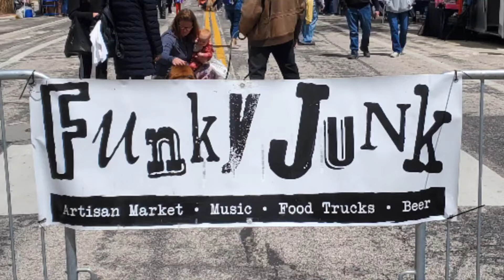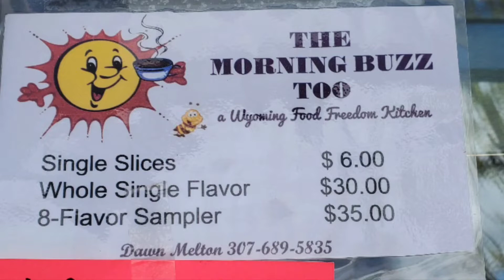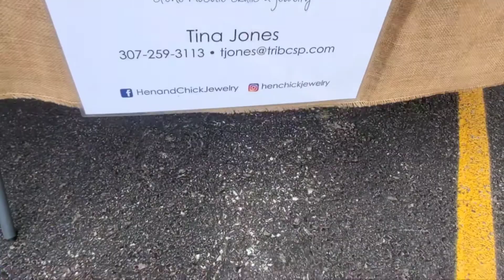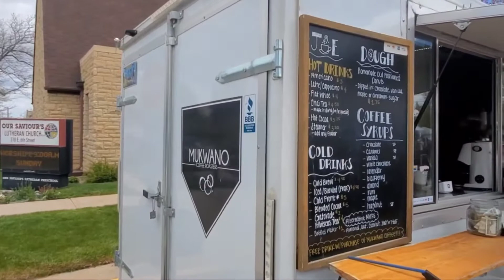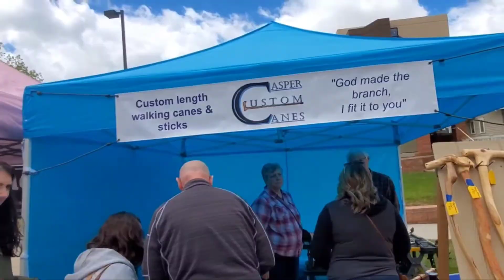Wyoming local town Festival !!!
Food , Friends and Fun..
coined it .. ! ha